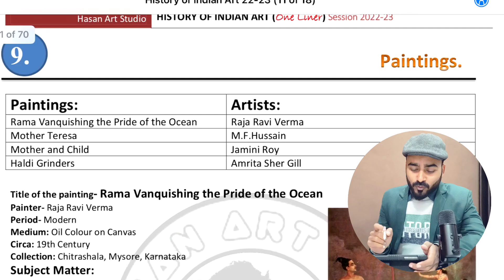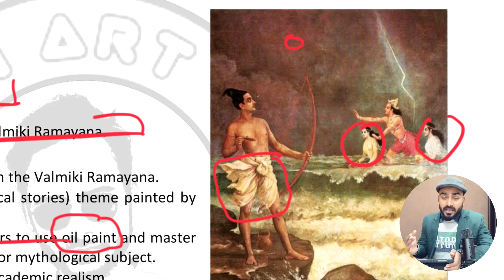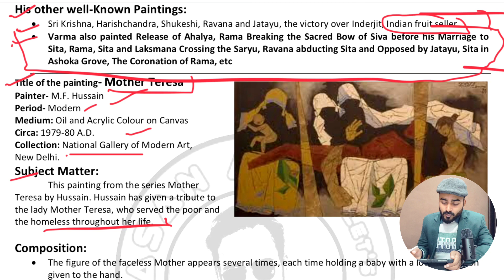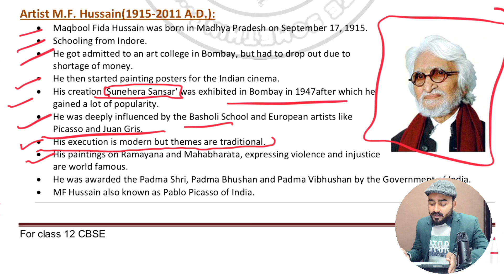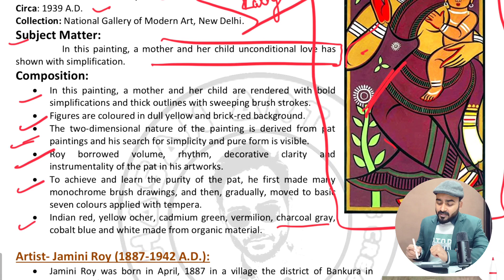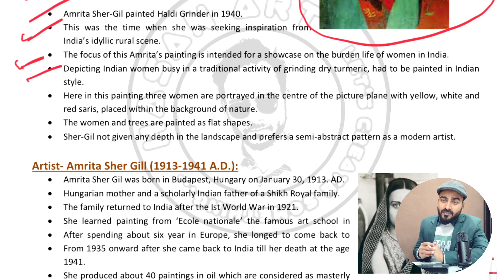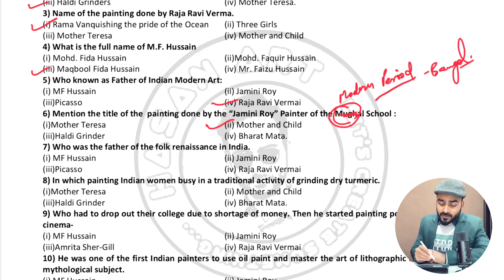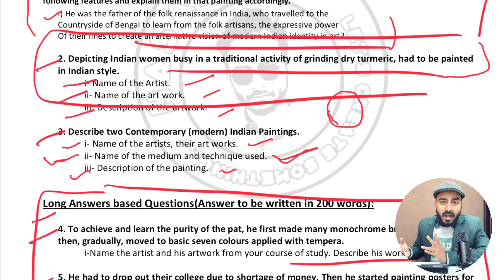#26 Mission 30 | Modern Painting | class 12 painting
For -
fine art revised syllabus 2022-23
full Lecture in one video for class 12th students. full course and all chapters video you will get here. I have mention all video link for you you can check these too.

28- Sculptures